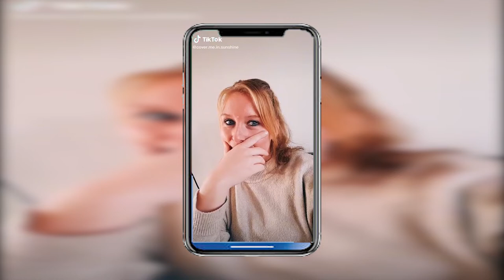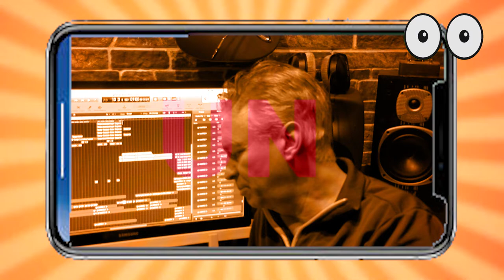'da denk ik toch nie, verrekte koekwaus!' gaat viraal